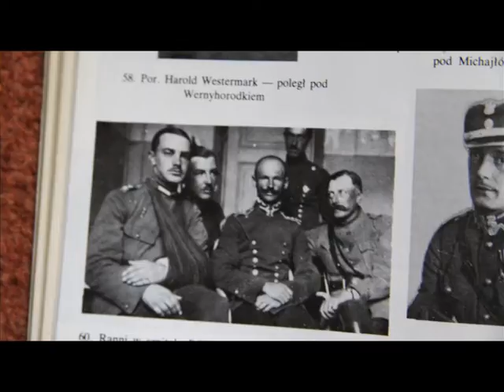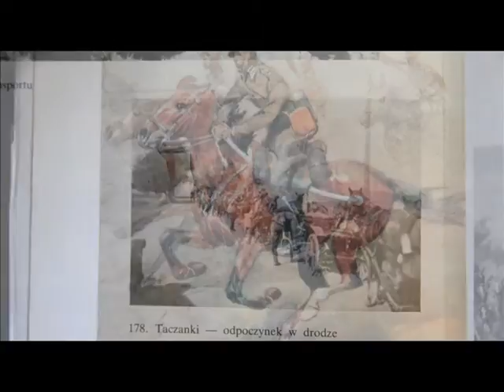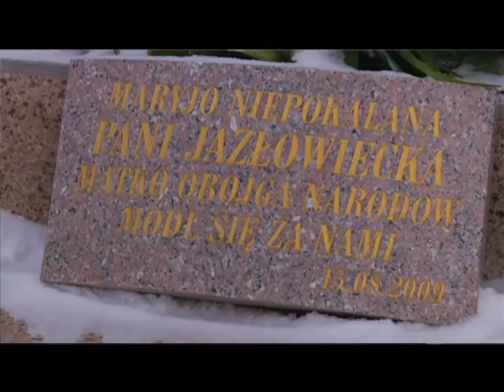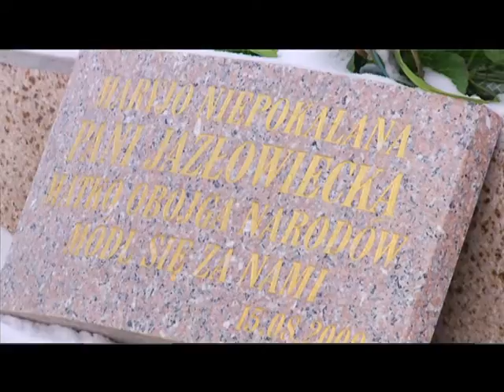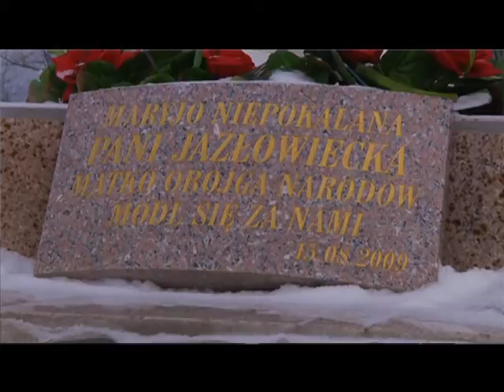Na szlakach historii - Ułani Jazłowieccy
Zalążkiem powstania 14 Pułku Ułanów Jazłowieckich był utworzony w lutym 1918 roku w mołdawskiej miejscowości Ungheni szwadron polski, skupiający Polaków służących wcześniej w armii rosyjskiej. Po nieudanej próbie dołączenia do II Korpusu Polskiego, w obliczu groźby rozbrojenia przez Niemców, szwadron dołączył do rosyjskiej Armii Ochotniczej, zachowując jednak polskie oznaki i komendę. Wraz z "białymi" oddziałami szwadron przeszedł na Kubań i brał udział w walkach z bolszewikami. Na początku II wojny światowej pułk zasłyną szarżą ułańską pod Wólką Węglową, w wyniku czego część Armii Poznań po bitwie nad Bzurą weszła do Warszawy. Za udział w walkach z Niemcami w 1939 roku ułanom pułku nadano krzyże Virtuti Militari.

W programie wystąpił m.in. polski dowódca wojskowy, pułkownik Bolesław Kostkiewicz.